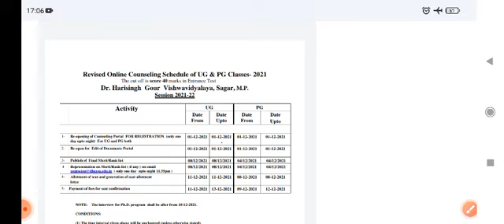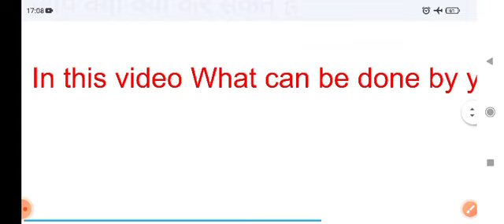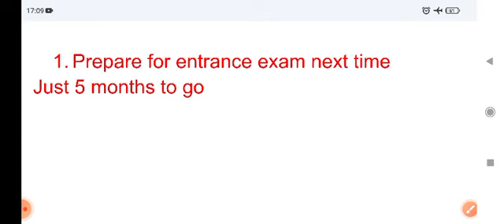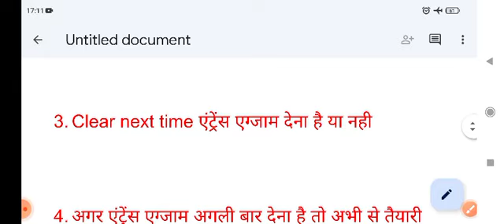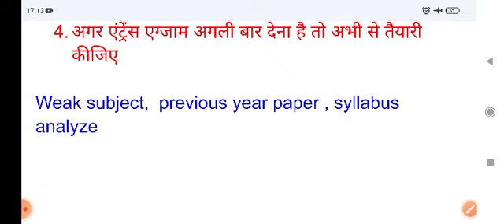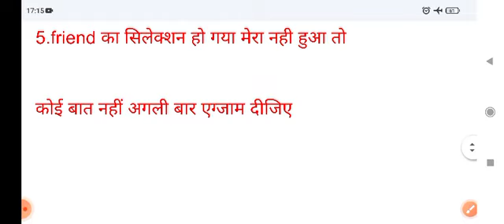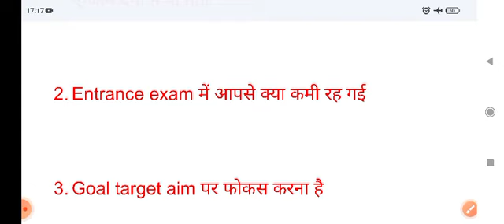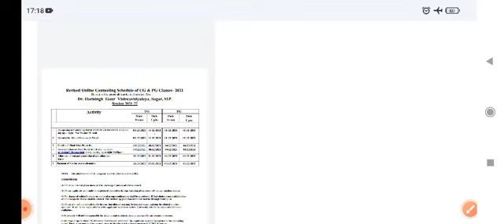dr harisingh Gour University Sagar entrance exam 2021 admission nhi hua to kya kare , Sagar utd 2021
dr harisingh gour University entrance exam 2021 ,

sagar University entrance exam 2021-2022,

sagar utd 2021 admission nhi hua to kya kare ,

dhsgsu admission 2021